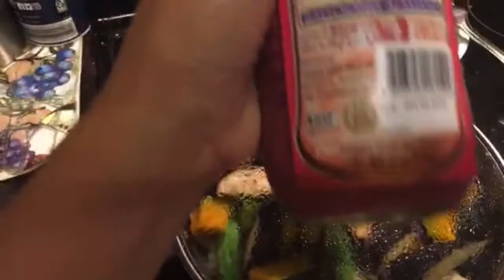My own version cooking Pinakbet!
Dami ko niluto today nabored na kasi ako kaya luto madami vegetables bago masira sya.